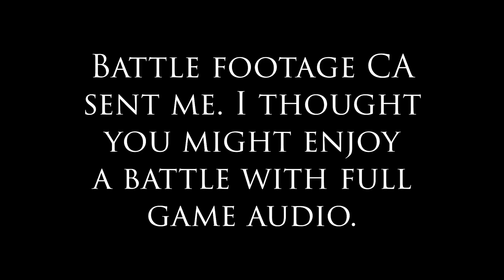TZEENTCH vs OGRES! No Commentary Land Battle | Full Game Audio - Warhammer 3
I thought people might like to get a taste of Warhammer 3 game audio without my stupid face talking over the top. Enjoy! Tzeentch vs Ogre Kingdoms in this one!

My beard & I grow stronger with you at our side!